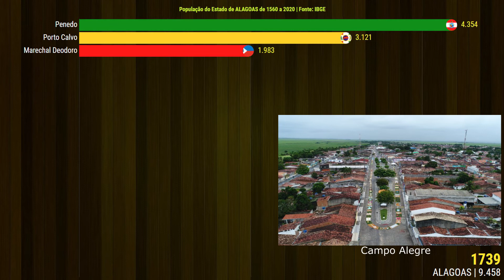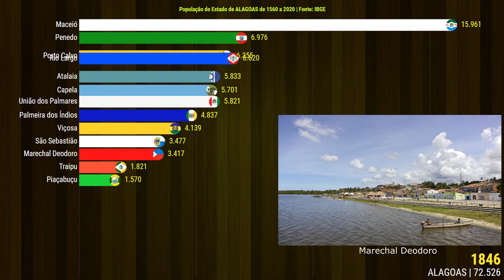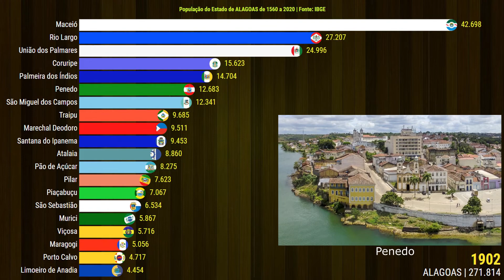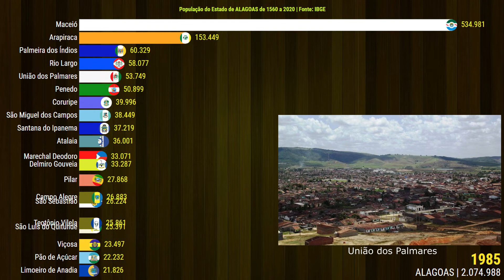As Cidades Mais Populosas de Alagoas (1560-2020)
As Cidades Mais Populosas do Estado de Alagoas (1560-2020)